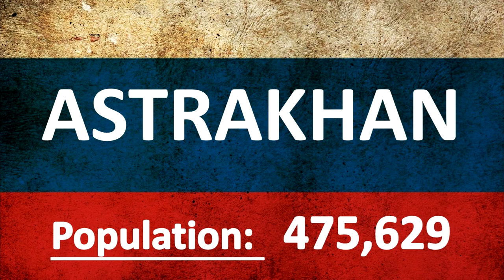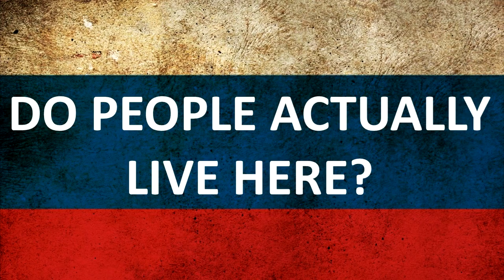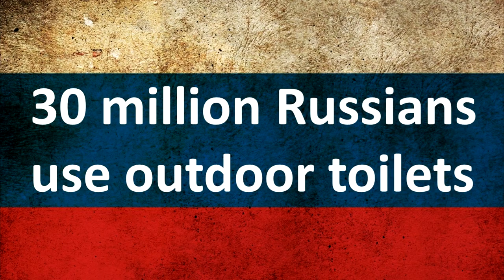How do people live in Astrakhan today?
What do residents and those who moved to Astrakhan say about life in the city?
«Unemployment, dire poverty, rampant drinking, drugs.
Dirt all around, clean only Lenin Square.
People are aggressive. Horrible environment. Unhygienic everywhere. Lung diseases and oncology are typical for Astrakhan residents».
In video you will see how people live in the Russian city Astrakhan.
* The video also uses current photos from Google Earth.